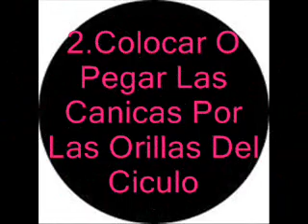karen sofia 801 j.m CANICA 2012, PROFE: JOYAPERALTA